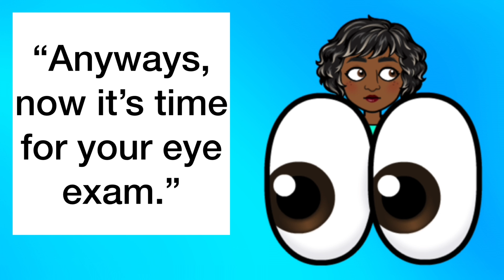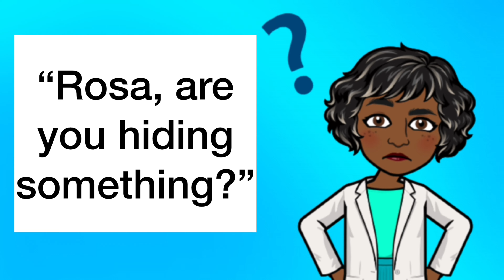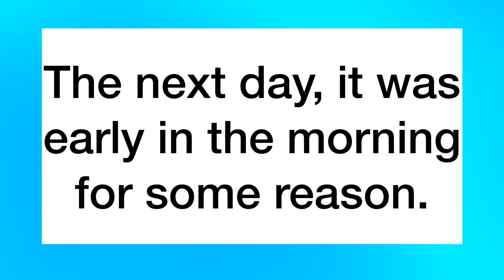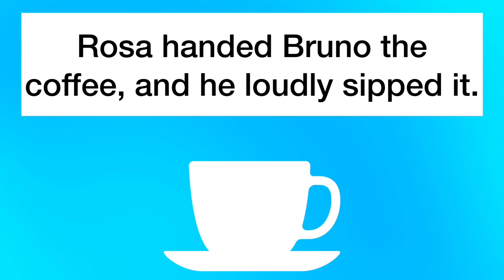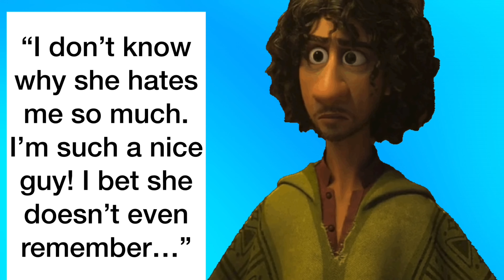Encanto Cringe Voiceover: Doctor Julieta 😎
Julieta Madrigal pretends to be a doctor.
Like our Channel?